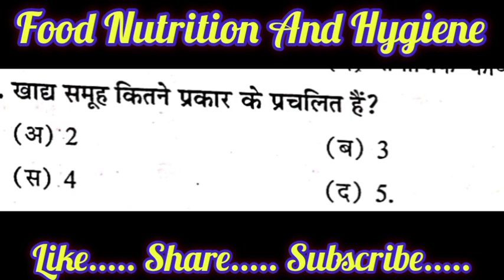Food Nutrition And Hygiene BA/B.Com1st Semester/food nutrition and hygiene question part - 3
आज का टॉपिक :- इस वीडियो में Food Nutrition And Hygiene के objective question दिए गए हैं।

your query:-

food Nutrition And Hygiene b.a. question
B.Com 1st Semester objective question
B.A. 1st semester objective question 2024
food nutrition and hygiene objective question ba 1st semester
food Nutrition And Hygiene objective question bcom Frist semester